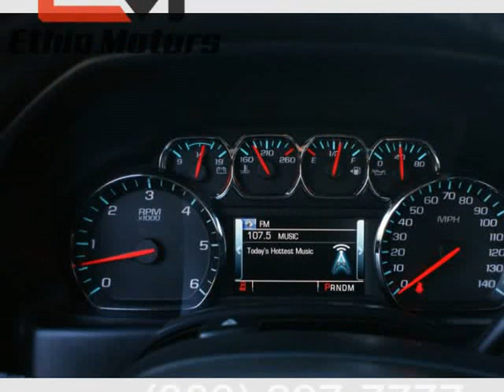2014 Chevrolet Silverado 1500 4WD Crew Cab 143.5" LTZ w/1LZ (AURORA, Colorado)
Ethio Motors Inc
890 S HAVANA ST
AURORA